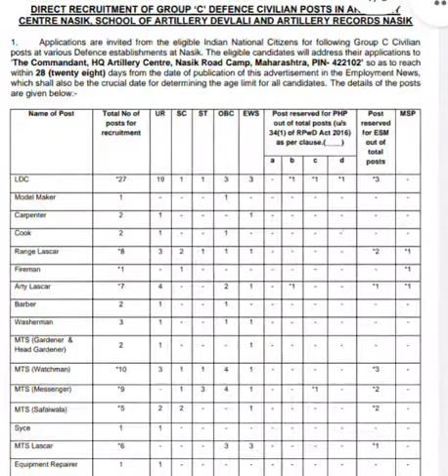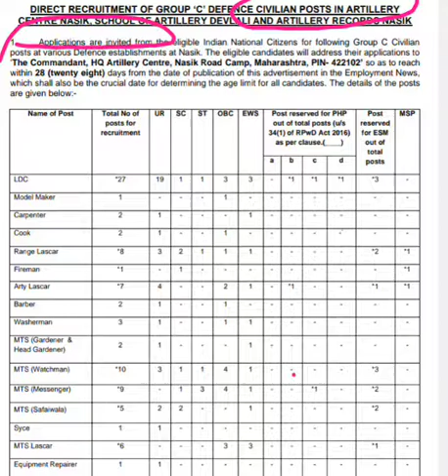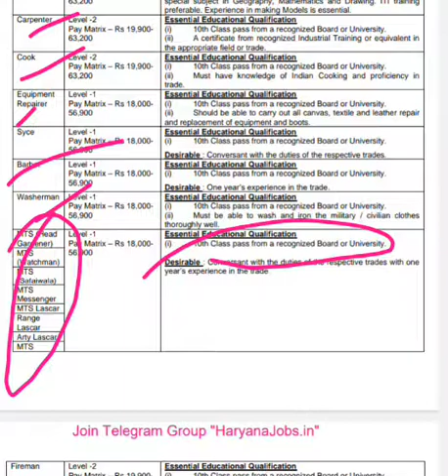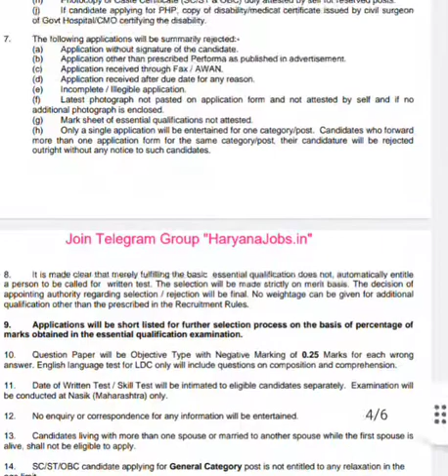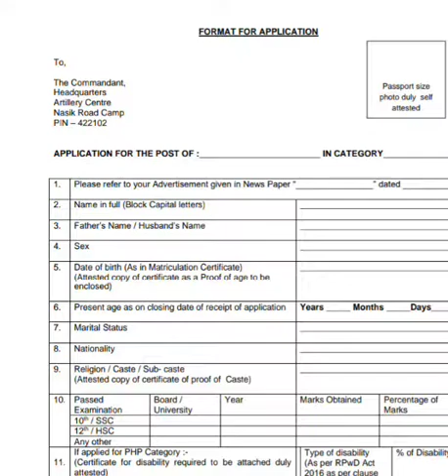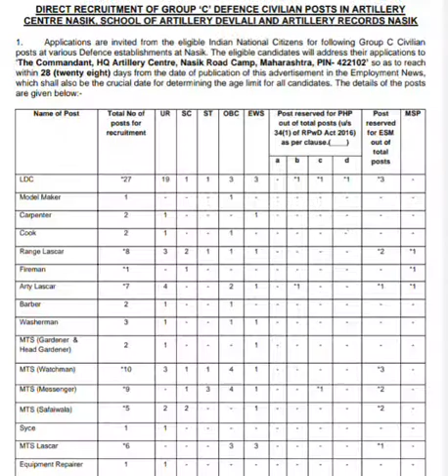ARTILLERY CENTRE NASIK SCHOOL RECRUITMENT 2021 MTS,LDC,FIREMEN OFFLINE FORM VIDEO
ARTILLERY CENTRE NASIK SCHOOL NOTIFICATION  MTS FIREMAN  LDC FORM apply 2021